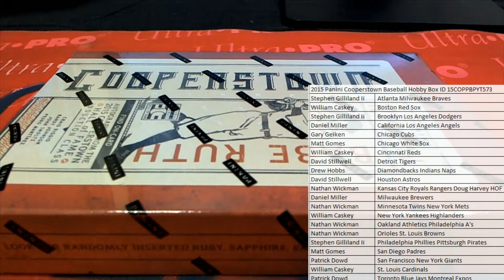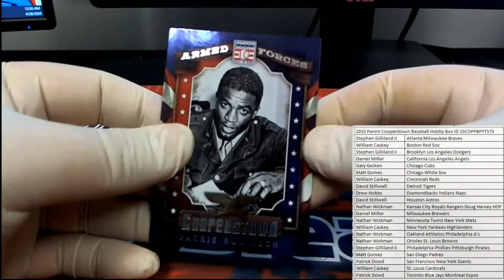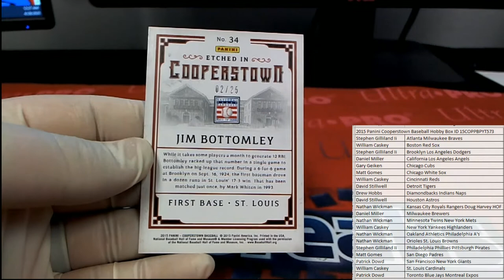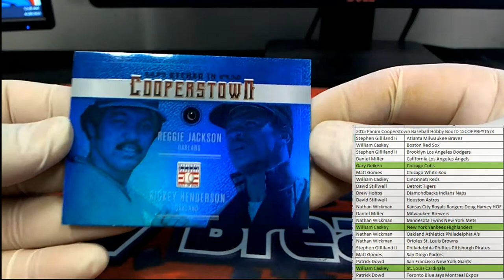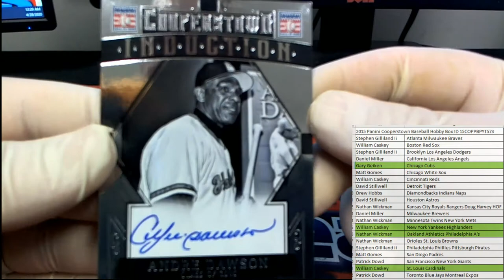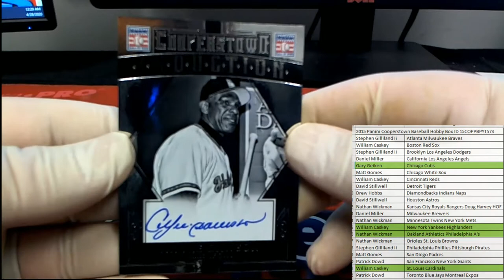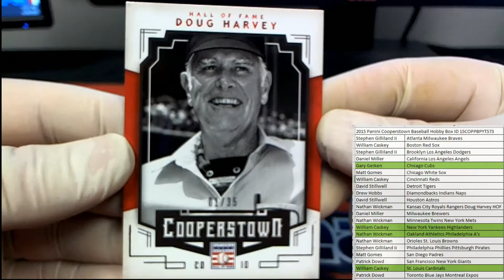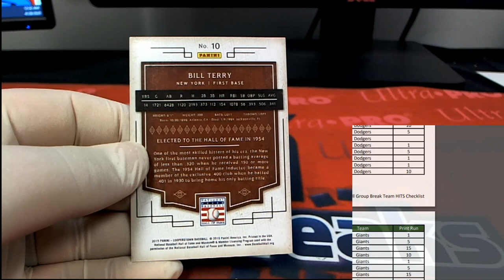2015 Panini Cooperstown Baseball Hobby Box ID 15COPPBPYT573